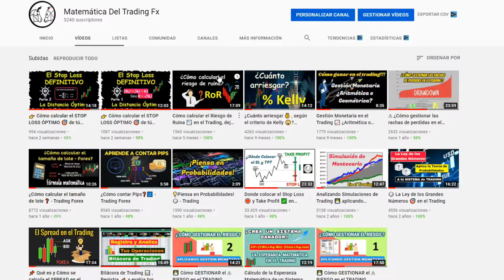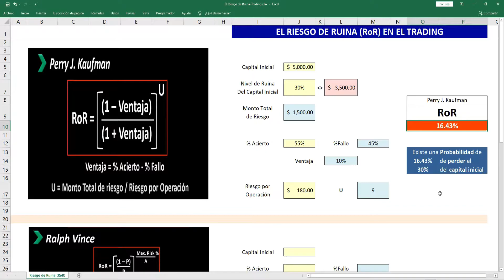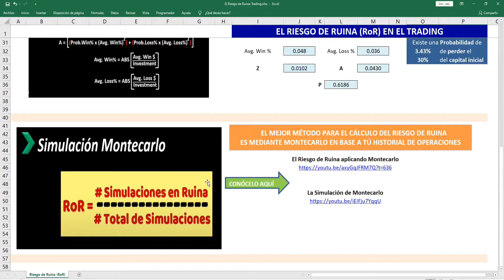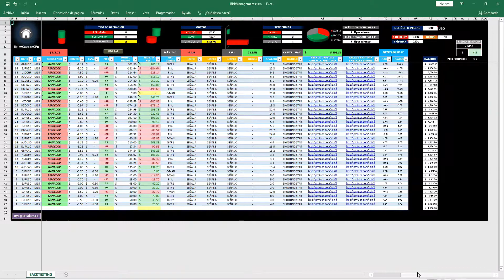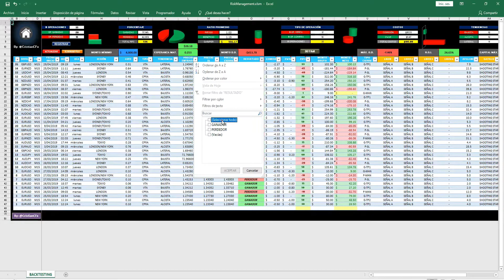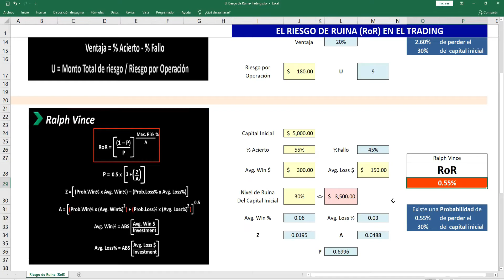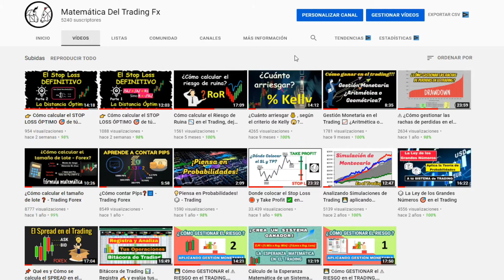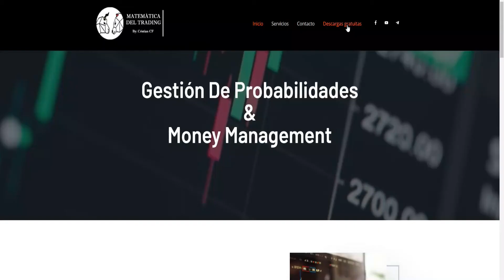4 Formas de ⚠️ REDUCIR el RIESGO en el TRADING |🚀Como Calcular y Gestionar el Riesgo de Ruina (RoR)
Gestionar el riesgo, permite reducir  la probabilidad de ruina en el trading. Este archivo Excel te permitirá calcular el riesgo de ruina en tu operativa de trading:

¡Controla y reduce tus perdidas en el trading!

¡Buen Trading! 📈